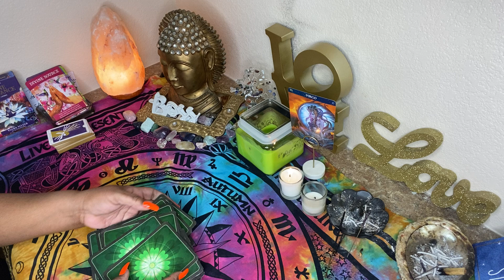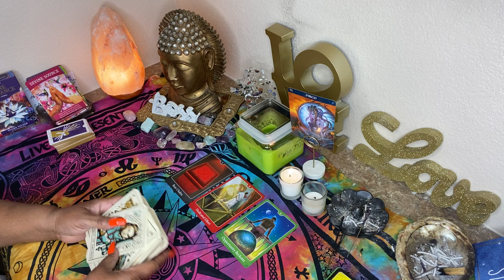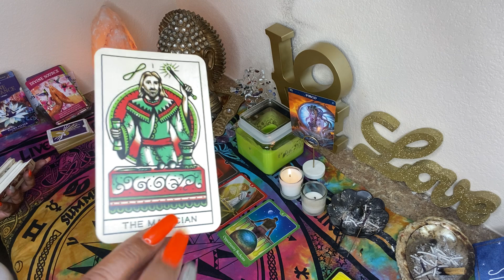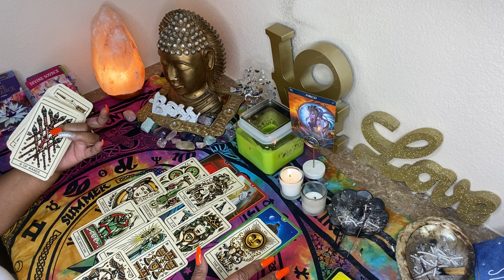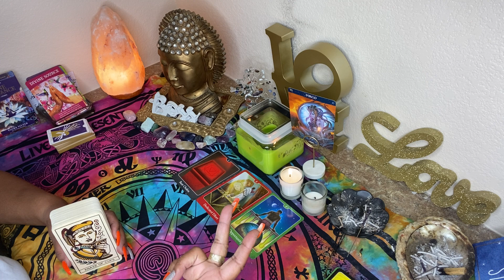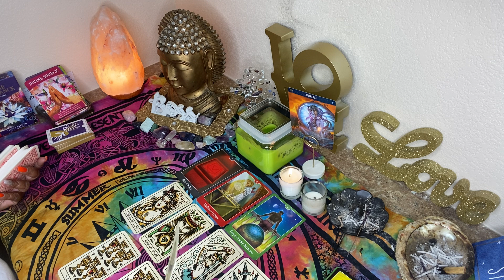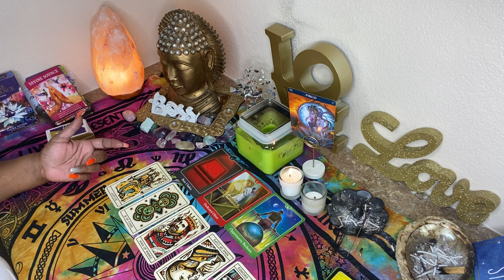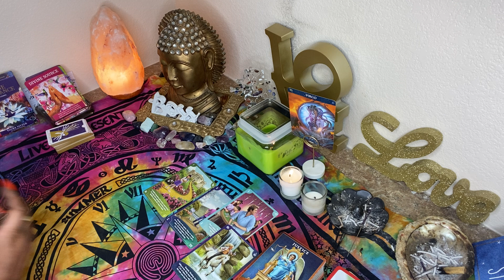VIRGO ♍️ OCTOBER 2021(BONUS READ) YOU ARE NO LONGER LOOKING BACK 👋